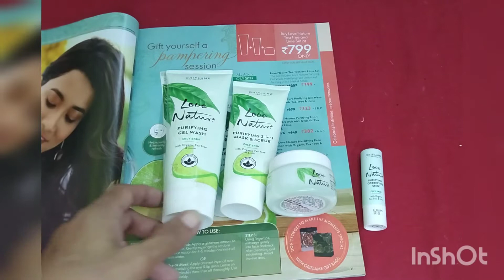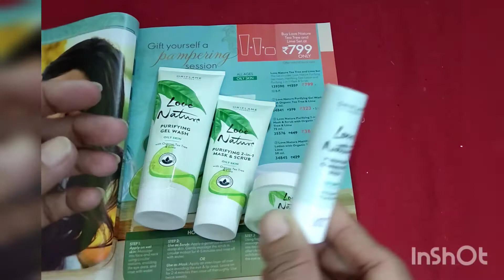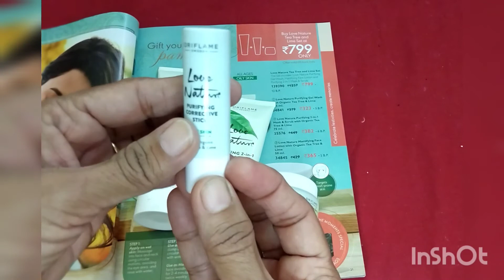Lover nature set for oily skin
Love nature Tea tree and lime
Especially for oily skin
main ingredients are tea tree and lime.
set contain purifying face wash , purifying scrub and mask, purifying face lotion and purifying corrective stick